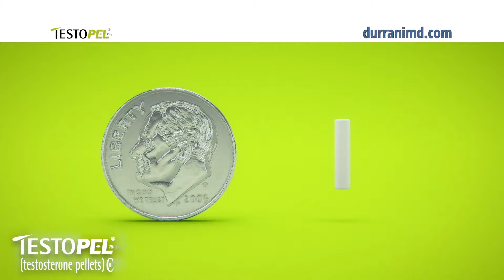Dr Omar Durrani-Testopel